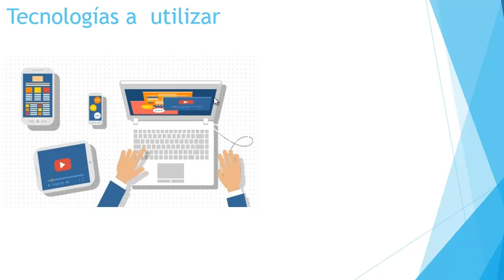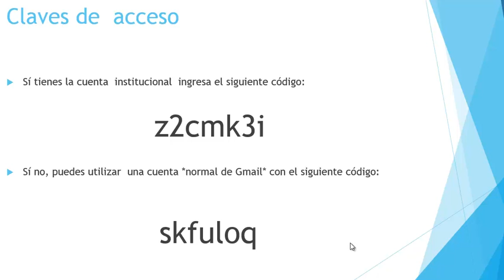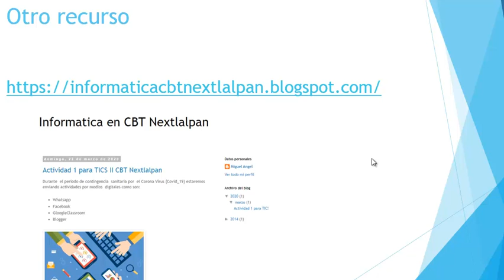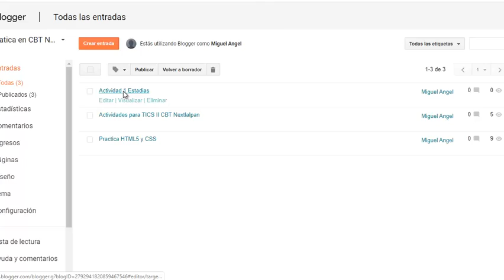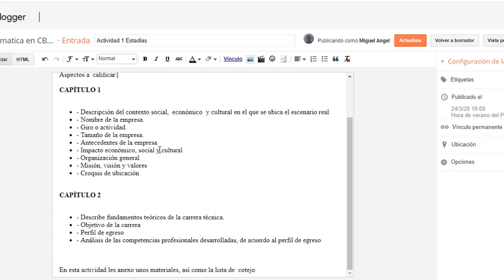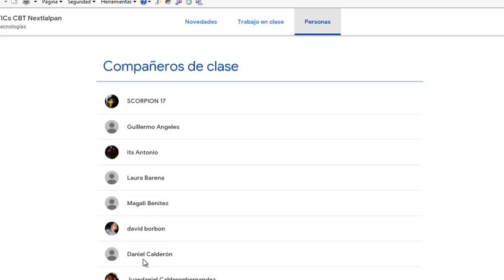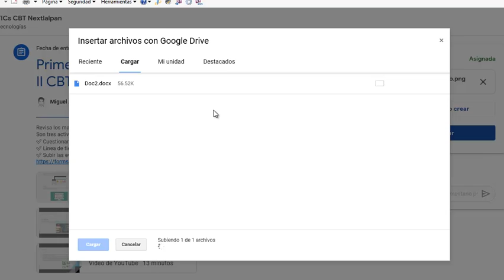Actividad 1 estadías CBT Nextlalpan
Material desarrollado para el submodulo de estadías del CBT Nextlalpan